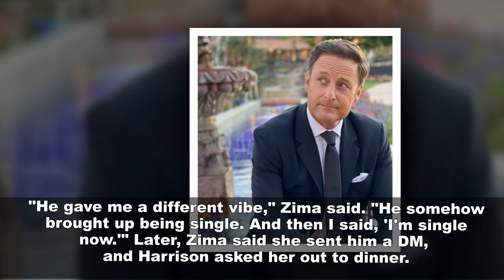Chris Harrison Actually Met His Girlfriend Lauren Zima Through The Bachelor.